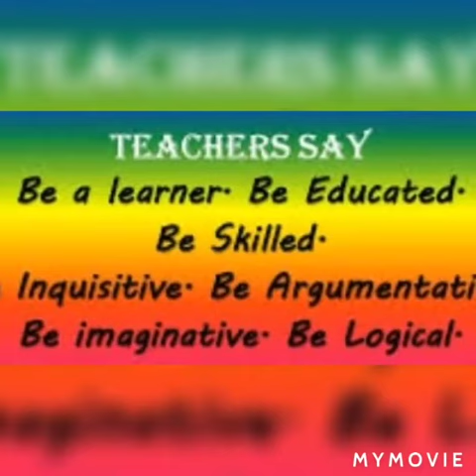Teacher's day video by karuna Singh